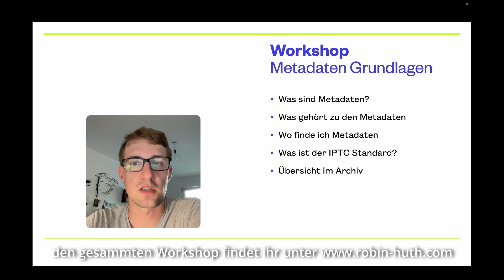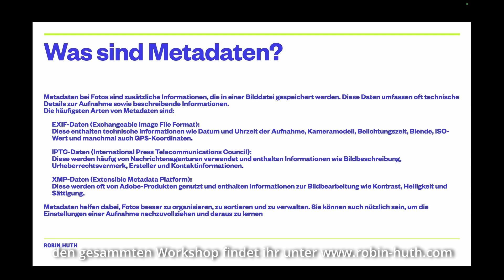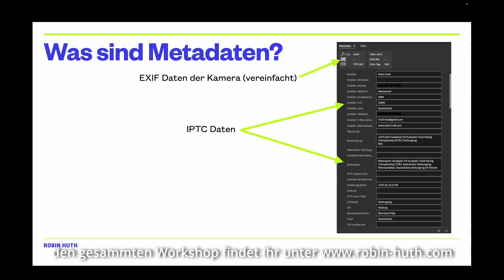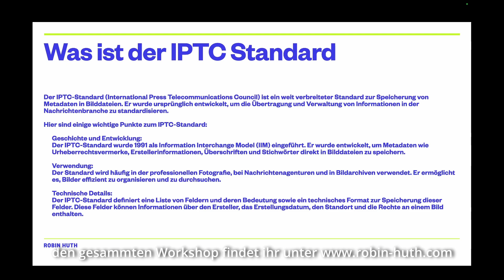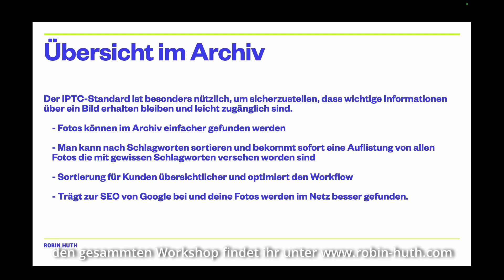Motorsportfotografie Workshop Lektion #1: Metadaten Grundlagen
Motorsportfotografie - Pressefotografie - Metadaten - Adobe Bridge

In diesem Workshop lernst du, was Metadaten sind, für wen sich wichtig sind und wie du diese erstellst und bearbeitest. Weiterhin lernst du wie du Adobe Bridge bedienen kannst und wie du deinen Workflow an der Rennstrecke optimieren kannst.